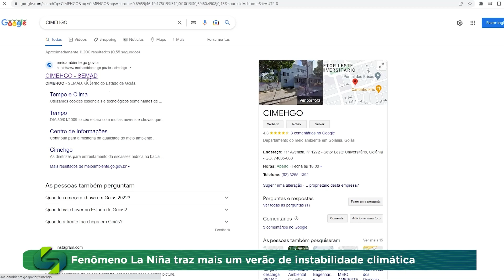La Ninã no Brasil pode gerar instabilidade nas chuvas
Verão no Brasil começa com terceiro ano consecutivo de fenômeno La Niña e a previsão da meteorologia é de uma estação com muita instabilidade climática e chuvas abaixo da média no primeiro trimestre de 2023. O alerta é do CIMEHGO, o Centro de informações Meteorológicas e Hidrológicas do Estado de Goiás. Repórter Marcelo Labecca.